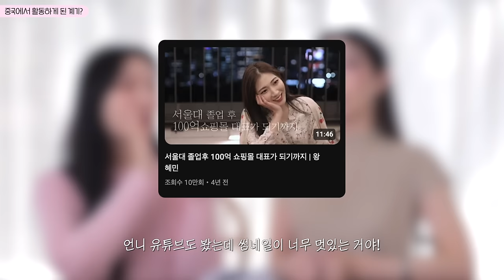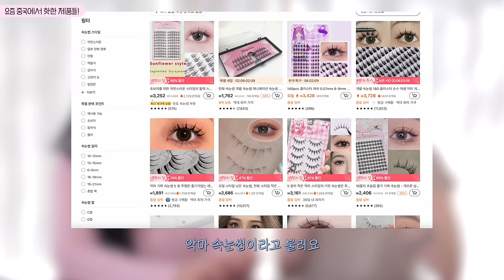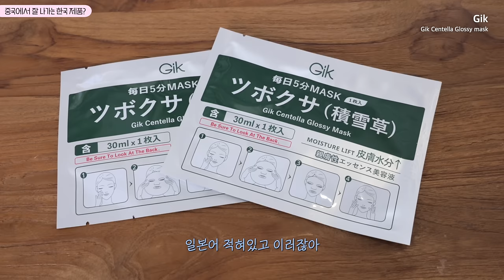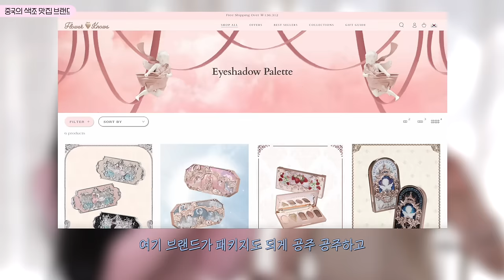cc) 틱톡원조? 찐 중국 왕홍메이크업+파우치털기💖중국은 포르쉐를 선물로 준다는데..? 틱톡메이크업 다이소화장품 ㅣ아랑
안녕하세용 아랑입니다
다양한 크리에이터 분들의 이야기를 보여주고 싶어서 중국 왕홍 언니에게
부탁해 함께 촬영했는데요. 코덕분들이나 뷰티에 관심이 많은 몰랑이분들이
많이 애정해줬으면 해용!ㅎㅎ 저도 촬영하는 내내 넘 즐거웠네요
혜민언니가 준비한 이벤트도 있으니 많이 참여해주세요!

중국 왕홍 '혜민' WEIBO : 慧敏_hyemin

00:00 프리뷰
00:28 중국 300만 팔로워 왕홍 파우치털기💖
01:44 중국에서 활동하게 된 계기?
03:17 중국 라이브 커머스 시장?
05:31 요즘 중국에서 핫한 제품을 소개
06:27 첫 번째! 속눈썹
10:58 두 번째! 엘프귀
13:54 아이돌이랑 일한 썰
15:32 중국에서 핫한 한국 브랜드 제품
18:47 한국에서 핫한 중국 브랜드 제품
19:58 몰랑이 분들을 위한 깜짝 선물 이벤트🎁
20:42 중국에서 진~짜 핫한 원조 립앤치크
22:04 갓성비 블러/글로시 틴트
23:52 틱톡에서 핫한 하이라이터/쉐딩템
25:12 중국 라이브 선물 스케일(놀람 주의..🫢)
27:57 중국 300만 팔로워 왕홍 파우치털기 끝!💖

Gik
Gik Centella Glossy mask

수다이 / Sudee
인텐시브 너리싱 마스크 / Intensive Nourishing Mask

프로 시카 센텔라아시아티카 타이거 앰플 마스크 / Pro Cica Centella Asiatica Tiger Ampoule Mask

메디필 / MEDI-PEEL
히알루론 로즈 에너지 톡스 앰플 마스크 / Hyaluron Rose Moisture Ampoule Mask
*해외전용상품

미구하라 / MIGUHARA
2스텝 화이트닝 마스크 팩 1매 / 2Step Whitening Mask Pack

Flower Knows
Moonlight Mermaid Jewelry Eyeshadow Palette *03 Ocean Siren

Flower Knows
Moonlight Mermaid Jewelry Eyeshadow Palette *02 Celestial Castle

Flower Knows
Strawberry Rococo Eyeshadow Palette *02 Sweet Canneles

Flower Knows
Strawberry Rococo Eyeshadow Palette *04 Champs Misty Rose

Flower Knows
Strawberry Rococo Eyeshadow Palette *05 Creamy Macarons

Flower Knows
Chocolate Wonder Eyeshadow Palette *02 Young Shepherdess

Flower Knows
Moonlight Mermaid Jewelry Blush *02 Moonlight Dawn

Flower Knows
Moonlight Mermaid Jewelry Blush *05 Siren Melody

인투유 / INTO YOU
Lip Mud X PIXAR Fluffy Festival *MM02 Orange Garfield

인투유 / INTO YOU
쉐로 슈퍼매트 립앤치크 머드 *EM01 / Shero Super Matte Lip&Cheek Mud *EM01 Red Brown

인투유 / INTO YOU
쉐로 슈퍼매트 립앤치크 머드 *EM05 / Shero Super Matte Lip&Cheek Mud *EM05 Sunset Nude

인투유 / INTO YOU
쉐로 슈퍼매트 립앤치크 머드 *EM08 / Shero Super Matte Lip&Cheek Mud *EM08 Brick Red Nude

인투유 / INTO YOU
쉐로 슈퍼매트 립앤치크 머드 *EM09 / Shero Super Matte Lip&Cheek Mud *EM09 Soft Cinnamon

인투유 / INTO YOU
쉐로 슈퍼매트 립앤치크 머드 *EM13 / Shero Super Matte Lip&Cheek Mud *EM13 Coral Red

인투유 / INTO YOU
쉐로 슈퍼매트 립앤치크 머드 *EM18 / Shero Super Matte Lip&Cheek Mud *EM18 Terracotta Nude

인투유 / INTO YOU
쉐로 슈퍼매트 립앤치크 머드 *EM23 / Shero Super Matte Lip&Cheek Mud *EM23 Cranberry Red

인투유 / INTO YOU
시럽 글로시 틴트 *G04 / Syrub Glossy Tint *G04-Brick Red

주디돌 / JUDYDOLL
2 IN 1 하이라이터 컨투어 팔레트 *01 Waves / 2 IN 1 Highlighter Contour Palette *01 Waves